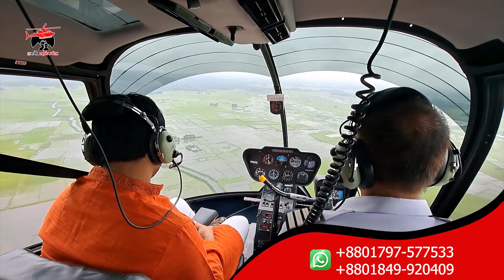আকর্ষণীয় বেতনে কর্মী নেবে আরাভ খান, আবেদন করবেন যেভাবে | arav khan | smart salary | duba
- Team Probash